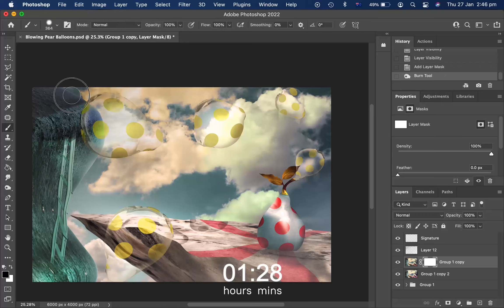'Blowing Pear Balloons' Screen Recording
This is a time-lapse of 'Blowing Pear Balloons'.